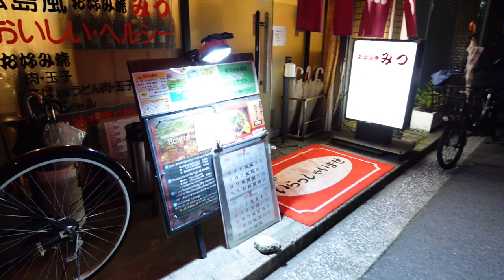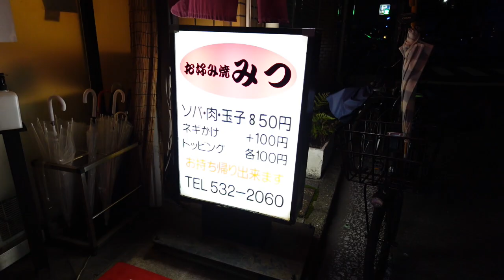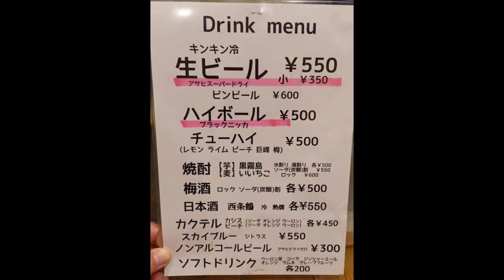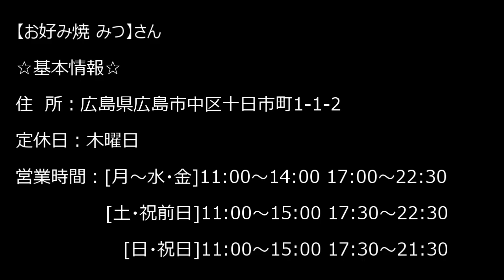そばの部分がカリカリに焼けた超美味しいお好み焼きと一品料理を堪能しました！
【お好み焼 みつ】さん
お店の場所はこちら↓
☆基本情報☆
住　所：広島県広島市中区十日市町1-1-2
定休日：木曜日
営業時間：[月～水・金]11:00～14:00 17:00～22:30
          [土・祝前日]11:00～15:00 17:30～22:30
            [日・祝日]11:00～15:00 17:30～21:30
食べログはこちら